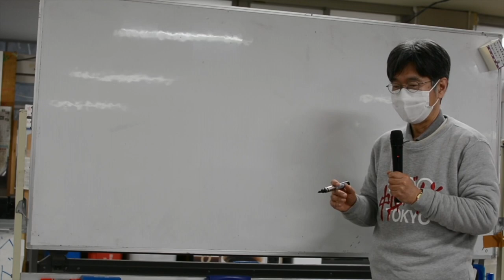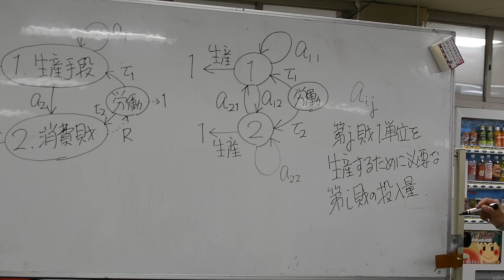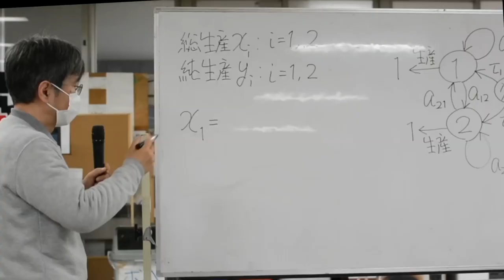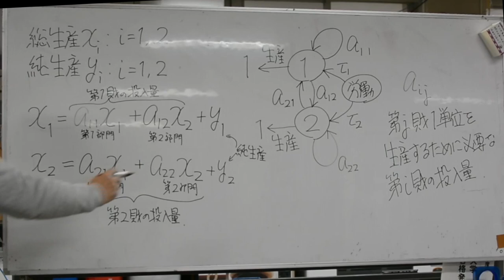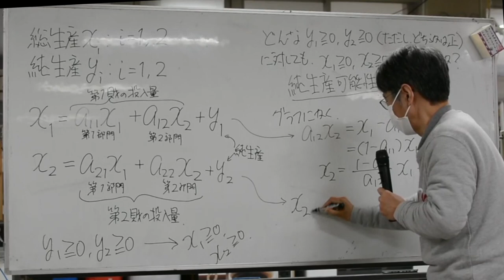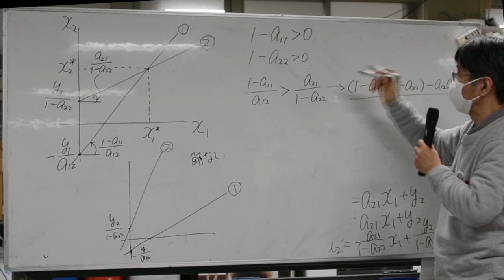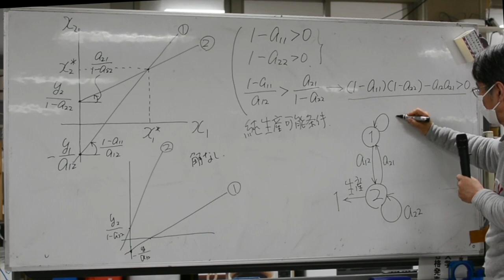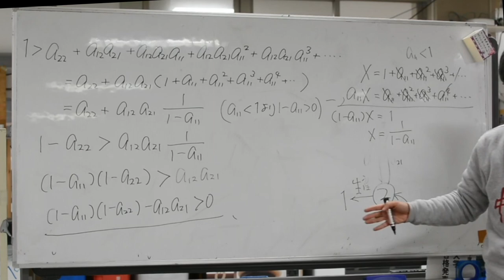数理マルクス経済学講座第8回「一般的な二部門モデルの純生産可能条件」Lecture on Mathematical Marxian Economics 8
数理マルクス経済学を基礎から学べる動画の第八回です。with English subtitles.
講師：松尾匡（立命館大学）Lecturer: Tadasu Matsuo (Ritsumeikan University)
収録：2020年3月 Recording: March 2020

この動画は、2020年2月〜3月に開催される、連続講座を編集して作成しています。